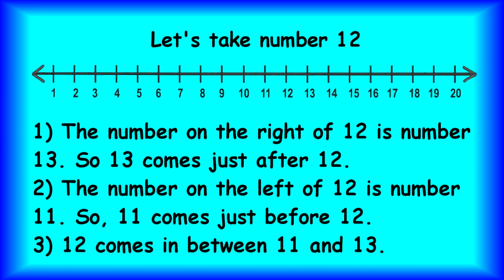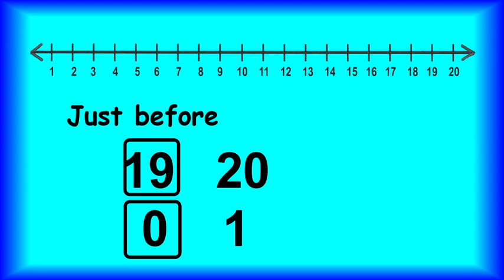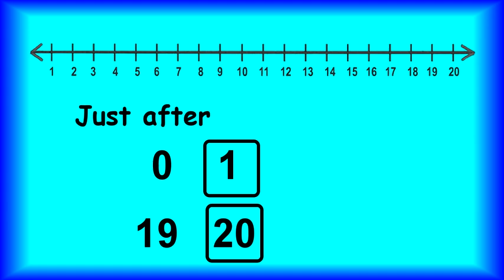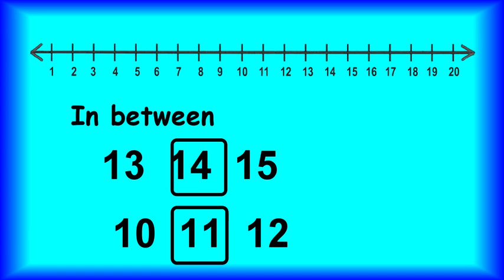After Before and between numbers for kids || numbers 1 to 20 || basic maths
before, after and between numbers up to 20 in math brings interest on kids mind to practice the worksheet on counting numbers.